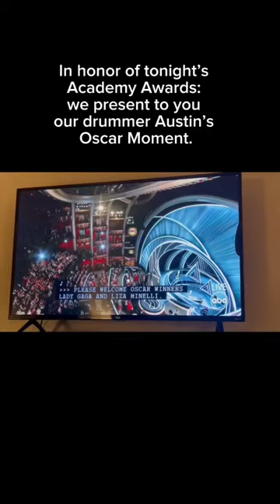And the Oscar for Best Drummer(?!) goes to: Austin Ward of Hembree!oscars